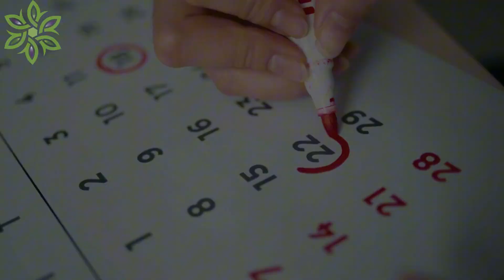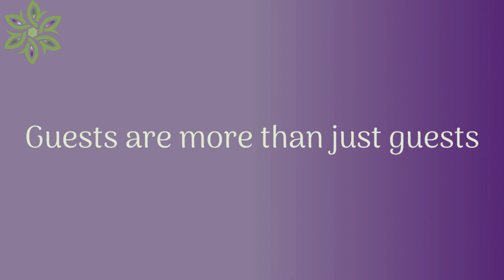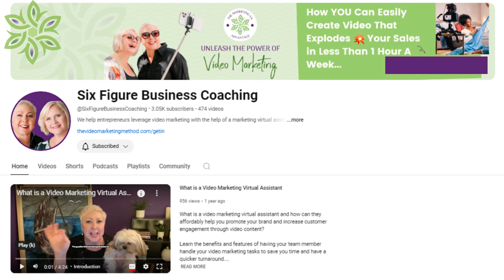How to Start Your Podcast in 2024 // Jeanne Willson & Kirsten Graham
Are you ready to dive into the world of podcasting in 2024? Join Kirsten Graham and Jeanne Willson as they guide you through the essential steps on how to start your podcast for beginners. This comprehensive tutorial covers everything from podcast setup to utilizing automation in podcasting, ensuring your show stands out in a crowded market.
In this episode of Six Figure Business Mastery, we will discuss effective podcasting tips that will help you create a professional-sounding podcast, including the importance of evergreen marketing strategies. Learn how hiring a virtual assistant can streamline your podcasting process, allowing you to focus on what really matters - creating great content. We also explore the benefits of podcast outsourcing and how it can elevate your podcast to new heights.

Whether you're a business owner, entrepreneur, or aspiring podcaster, this video is packed with valuable insights on how to create a podcast that resonates with your audience. Discover the tools and resources you need to kickstart your podcasting journey, with actionable advice that will help you achieve success.

Don't forget to check out our podcast checklist to ensure you have everything you need for a successful launch. Get ready to embrace the exciting world of AI podcasting and take your leadership skills to the next level with our expert guidance!

Tune in now and start your podcasting journey in 2024!

FREE TRAINING (hosted by Kirsten Graham & Jeanne Willson)
HOW TO EASILY CREATE VIDEO CONTENT THAT 💥 EXPLODES YOUR SALES (in Less Than 1 Hour A Week)

THE MARKETING VA ADVANTAGE
Marketing is essential for consistent lead generation and sales. The problem is, hiring a marketing agency is expensive, and doing it all yourself is time-consuming.
The solution? The ‘done-for-you and done-with-you’ Marketing VA Advantage.
👉 WANT TO LEARN MORE?
👉 READY TO CHAT? **FREE Call

FREE GUIDE - DOUBLE YOUR INCOME WITH A MARKETING VIRTUAL ASSISTANT (Even on a Tight Budget)
Whether you are a health & wellness coach, yoga instructor, energy healer, life coach, Realtor, course creator, or another type of service provider, if you are looking to stop leaving money on the table and start spending your valuable time as the visionary of your business, you need to hire an affordable Marketing Virtual Assistant to handle your marketing tasks.

🟢 5 Amazing Lead Magnet Templates to Grow Your Business

🟢 30 Tasks You Can Easily Outsource...Even if you've Never Done It Before!

🟪SALES & MARKETING SOFTWARE: FROM LEADS TO SALES (CRM+Funnels+Email Marketing+Website+Scheduling+more!)

00:00 Introduction
00:22 Why you might want to start a podcast?
05:39 Definitely lean into automation
12:47 Pipeline
20:56 End